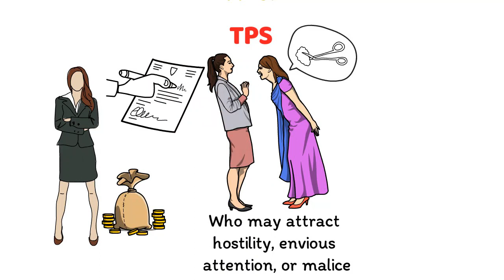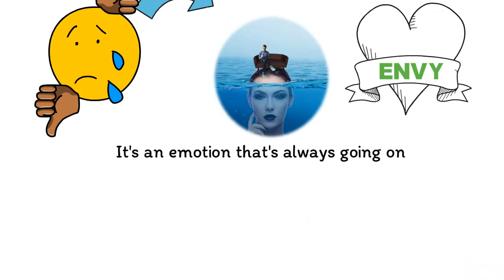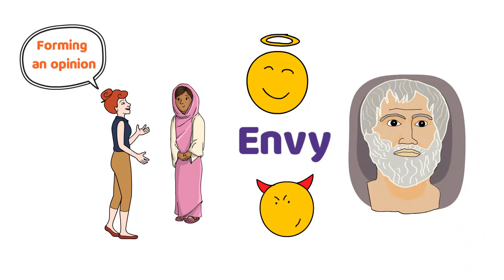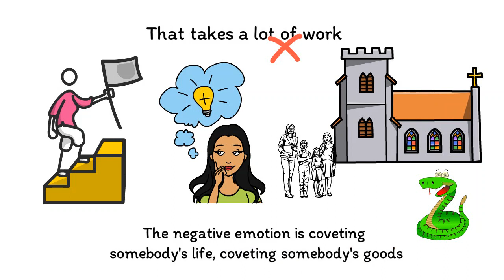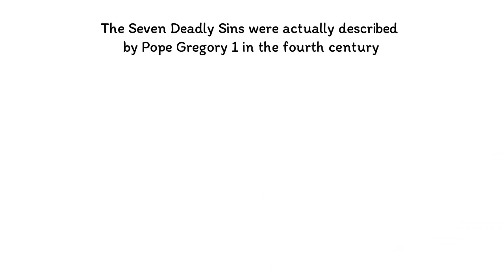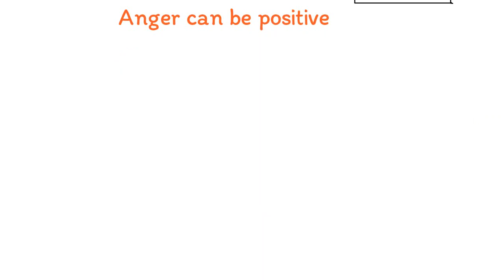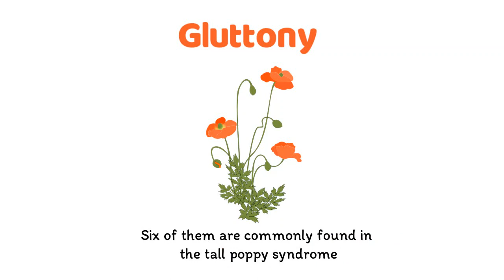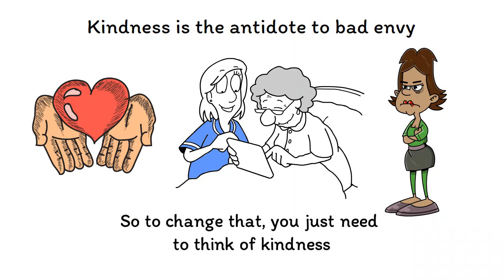The Tall Poppy Syndrome, The 7 Deadly Sins & Kindness with Douglas Garland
From Podcast Interview with Douglas Garland
Meet Douglas At DougGarland.com
Hosted by: Valeria Teles
Fitforjoy.org/podcast

00:00
Tall poppy refers to someone who is noticeably successful, defined as wealthy, prestigious, influential, ranked, or even born, and who may attract hostility, envious attention, or malice. tall poppy syndrome TPS is the psychological condition where some people hold someone in contempt in order to cause them to fail or to suffer disgrace by trim, cutting him or her down to size. Even though TPS has been documented in most countries, using a variety of metaphors, words and phrases, it is rarely mentioned in the United States.

00:39
For every sin, there is a virtue. So I would love to hear more about them, what are they,

00:45
the definition of an emotion is one thing, but there's also the way the psychologist looks at emotion, they just call it a motion of functional state, they just leave it at that, which is nice, but I actually like the positive side of it emotion and the negative sides. So EMP is my favorite emotion, I think it's the most common emotion, it's an emotion that's always going on. I mean, when you first see somebody the comparison, emotion is on you're looking at who they are, their physique, their clothes, you know, you're sadly forming an opinion on the emotion I study the most was the comparison, emotion, envy. Now, envy is divided into two things, good envy, and bad envy. And Aristotle did that clear back in ancient Greece. So we've only refined that definition, he looked at that concept way back. And the good MP, then is to look at your neighbor, and he has a nice home and neighborhood pride. So the good MP would be well, I want my home and my art to be as nice as hints. So you, whatever you do, hire somebody work on your still with you and try and prove yourself in your home to be equal to your neighbor. That's a very positive thing. And that's very positive for all America. If you're a tennis player, you don't get somebody to go play with it's worse than you, you're never gonna prove yourself. That's why we have statues is not adoration, but emulation, they did some usually something meaningful, something better than the rest of us. And so you look at that person, and you want to improve yourself. Unfortunately, that takes a lot of work. And people don't always do that. It's much easier. And then we had religion come in specifically, Catholicism because I was raised in a religious Irish Catholic family, and the emotion of envy is, is the negative and one of the seven deadly sins. So the negative emotion is covering somebody's life, coveting somebody's goods. And you look at your neighbor, and you maybe have a little low self esteem. And you your mind actually controls your emotions. And so in your mind, you make a conscious decision, that you're not going to emulate them positively and try and prove yourself or your home can be laziness, which is also a deadly sin. That's one of the seven laziness, which is the cause of bad envy and the coveting and you try either destroy some of their, maybe their car, as we talked, the first time we use kreski the car or you punch the tire out, you're actually trying to destroy their happiness. But that's the positive bad action, meaning that you take some direct action. And also you can just do disparaging remarks to the neighborhood about why you think that person is a bad person. So that's bad envy. And unfortunately, that drives much of America, we're a meritocracy. And if we can improve ourselves at work, we have trouble climbing the ladder of success and competing for the next job opening, the easier thing to do is cut the other person down, rather than improve yourself. And so that is the negative emotion or one of the seven deadly sins. Now the seven deadly sins have become extremely important to me. The Seven Deadly Sins were actually described by Pope Klymit in the fourth century strangely enough, it was the guy to the monks who lived in a monastery. I don't know why you'd have to tell the monks how to behave when they should be praying everyday but anyway, and the seven deadly sins are NBX which is bad envy, which is usually found in the cutter in the tall poppy syndrome. Anger, the definition of anchor is there's an obstacle in your way, and you can't remove it. That's why you get angry. And how it relates to the tall poppy syndrome is that there's another person in your way, preventing you from the promotion. So you want to cut that person down. So that's bad anger, positive anger would be anger makes you actually focus. So good anchor would be, that person is a little better than I am. I'm going to spend my energy working harder, coming in early, leaving late having all my work done.